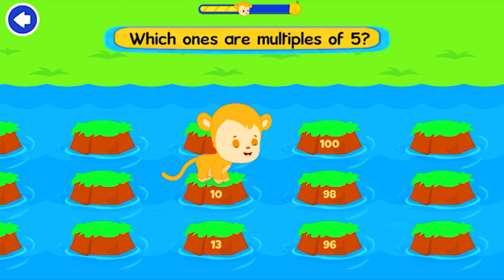KidloLand Kids & Toddler Games | Number Counting Learning | Full Gameplay | Learn to Count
Kidloland Math games for children, number comparison,  number match and learn how to count.

Approved by teachers. Loved by a million happy kids worldwide. Award-winning early learning program with 3000+ games, songs, books, activities & rhymes.

KidloLand prepares your preschooler for school with curriculum-based games that cover ABCs, numbers, tracing, coloring, puzzles, coding, math, reading, cooking, life skills, and much more.

 Certified 5 stars by Educational App Store

 Mom's Choice Gold Award Winner

 Academics' Choice Smart Media Award Winner

 Tillywig Brain Child Award Winner

 Trusted by 500+ Parent Bloggers

KidloLand assists your kids & toddlers to develop their learning skills through play!

- Sing along with 400+ nursery rhymes & original educational songs with foot-tapping music.

- Read interactive stories about animals, vehicles, shapes & more!

- Play kids games that enhance fine-motor skills, thinking skills, reasoning & creativity.

- Help your child become a future innovator with educational games for kids.

Why will children & parents love KidloLand?

130+ popular nursery rhymes including:

Twinkle Twinkle Little Star, Mary had a little Lamb, Old MacDonald, Itsy Bitsy Spider, Wheels on the Bus, London Bridge, BINGO & more.

435+ fun & original children's songs to teach:

ABCs, phonics, spelling, numbers, fruits, vehicles, animals, vegetables, days, months, lullabies, Christmas songs & more.

234 educational and fun stories, including:

*Bedtime stories, fables & animal stories for every toddler.

400+ educational games for kids and activities:

*Learning games for toddlers that teach sorting, counting & spelling. Tons of baby learning games for your child’s growth!

*KidloLand has a wide variety of kids games, toddler games, preschool games, and kindergarten learning games for kids.

200+ Math learning preschool games:

Do your kids struggle with Math? These preschool games make Math fun with cute characters & simple gameplay. Learn counting, numbers, shapes & sorting easily.

30 Coding games for kids with 600+ levels:

Complete all levels of coding games where kids will learn concepts like sequences & loops. KidloLand makes these learning games for kids FUN!

THOUSANDS of interactive surprises & fun educational games for kids:

* Unlike videos that kids can only watch, KidloLand lets your kids play along with the characters on screen

* Play games for babies and toddlers - 1 year olds, 2 year olds, 3 year olds like popping, cleaning, feeding, etc

* Enjoy coding, math, science, and geography for 4 year olds, 5 year olds and above

Download songs, games to play offline:

KidloLand is perfect for road trips, flights, waiting rooms, or to keep kids engaged at home.

100+ baby songs, stories, toddler games, and preschool educational games for kids for FREE!